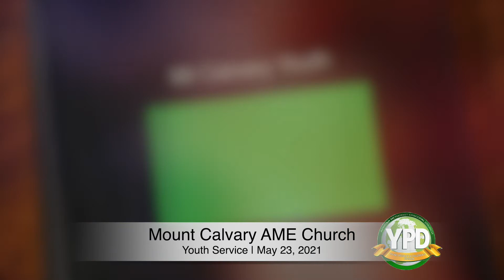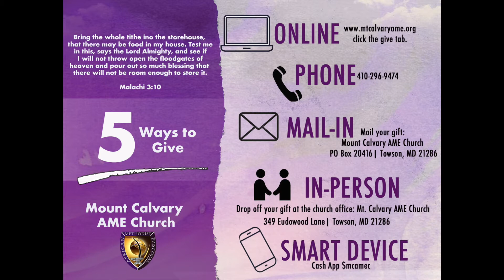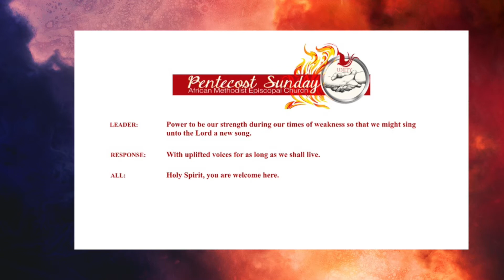Youth Church, May 23, 2021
Pentecost Sunday!
Preacher: Rev. Melissa Higgs
Scripture: John 14:16
Sermonic Thought: I am Weighted down, A Christmas to Pentecost Story

Pastor Bobby B. Cox, Jr.